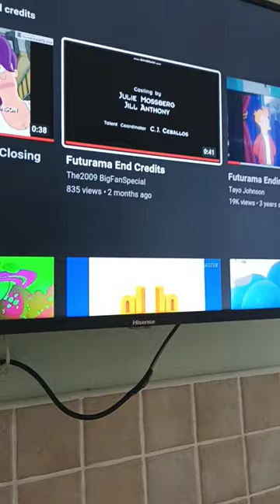Futurama End Credits With Vinhetas Two and A half Men theme Seasons1&2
these Are the Credits to Futurama With Vinhetas Two and A half Men theme Seasons1&2